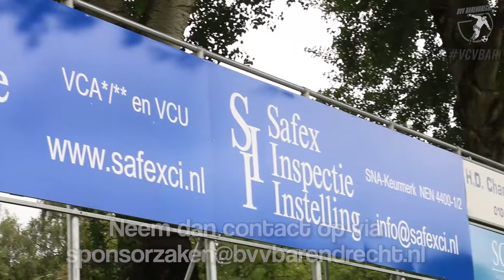['16/'17]Barendrecht wint ook derde oefenduel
Barendrecht 1 heeft ook haar derde wedstrijd in de voorbereiding winnend afgesloten. In Vlissingen klopte Barendrecht het 100-jarige VC Vlissingen met 3-0. Het duel stond in het teken van het eeuwfeest van Vlissingen, dat uitkomt in de zondag-hoofdklasse. Tim Eekman (foto) zette Barendrecht halverwege de eerste helft op voorsprong uit een strafschop (1-0). Na de thee was het de beurt aan nieuweling Ramy Salem om zijn eerste treffer te maken voor de Bongerdbewoners (2-0). Het slotakkoord was voor Melvin Winterberg, die uit een rebound van een gemiste strafschop de 3-0 aantekende.

Dinsdagavond komt Barendrecht alweer in actie. Dan staat de dorpsderby tegen VV Smitshoek op het programma. Dit duel komt jaarlijks terug in de voorbereiding en wordt dit jaar bij VV Smitshoek gespeeld. Aan de Voordijk wordt dinsdagavond om 19.45 uur afgetrapt.